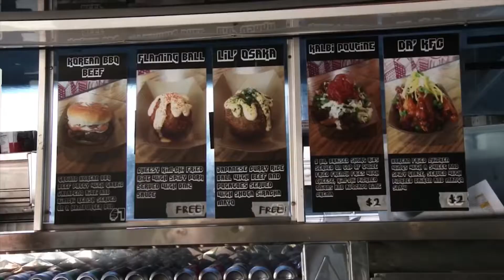60 Seconds of Seoul Sausage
60 seconds to show you what we’ve been up to in 2018.